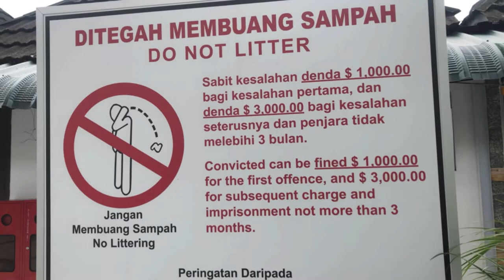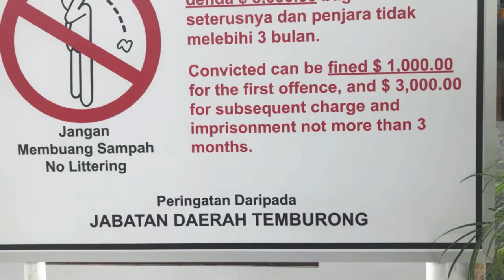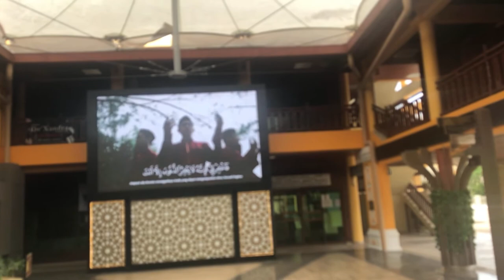Famous Giant Umbrella in Temburong | New Eco Park Tour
New Eco Park  In Temburong already open, and famous Giant umbrella